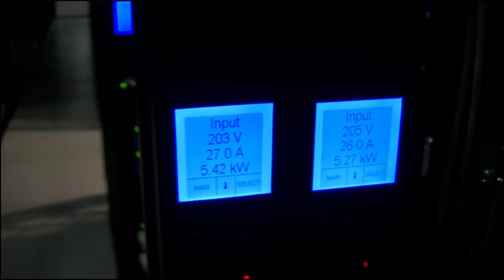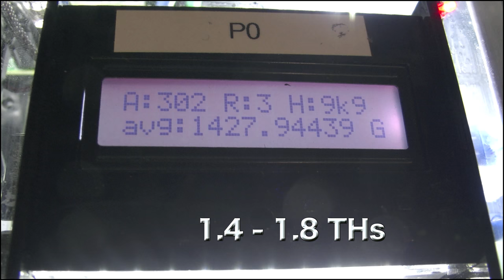Bitcoin Mine - IceDrill - 2014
A view of IceDrill Bitcoin mine during its peaks while hosted in a commercial data-centre environment. More than 160 Terra-Hash / 138 units - many of which were revived / repaired to attain the most effective hash-rates.